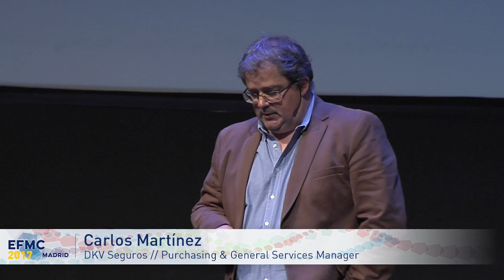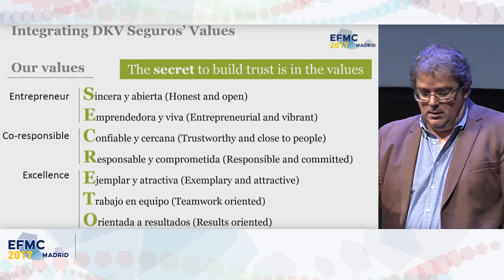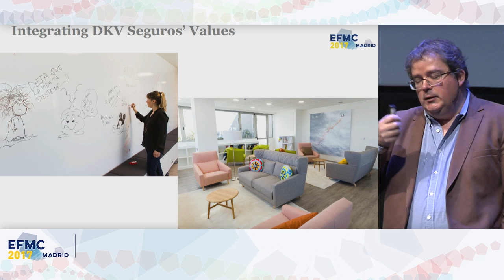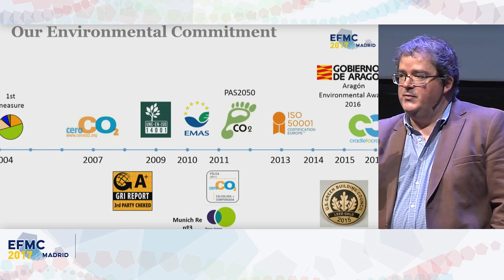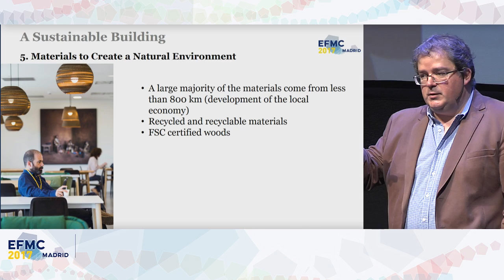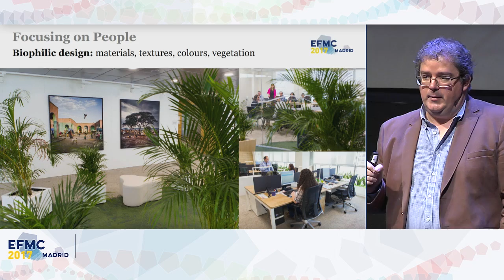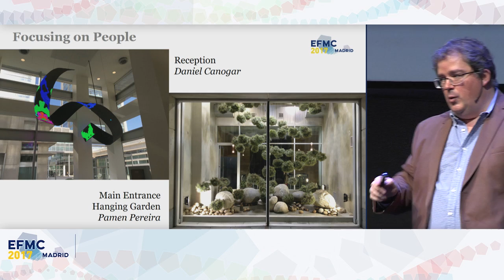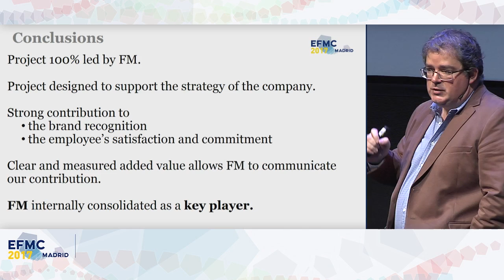Carlos Martínez (DKV Seguros) - EFMC Madrid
Añadiendo valor a la empresa. La remodelación de la sede de DKV Seguros (versión original en inglés traducido al español)
Quiero compartir nuestra experiencia del proyecto de remodelación de la casa matriz de DKV Seguros y cómo nuestro enfoque estratégico agregó valor a la Compañía más que los clásicos aportes de FM y cambió la forma en que se ve el Facility Management en nuestra organización.